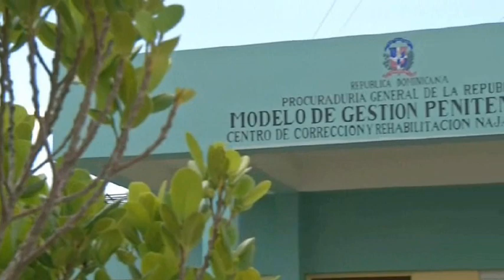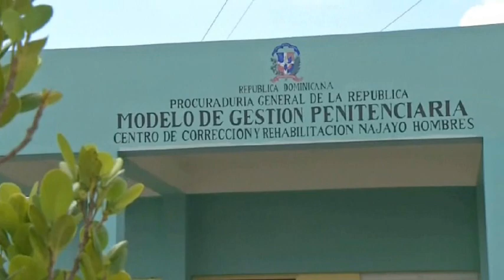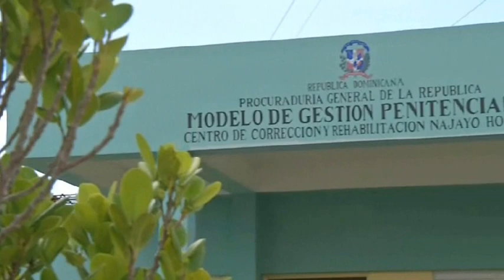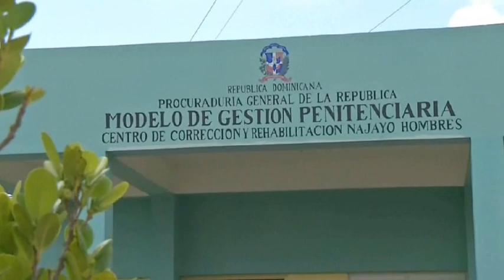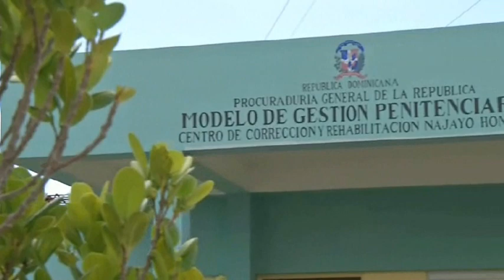MIRA POR QUÉ ROCHY RD Y OTROS, PREFIEREN La Victoria a Najayo…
Canal de noticias e información: MIRA POR QUÉ ROCHY RD Y OTROS, PREFIEREN La Victoria a Najayo…